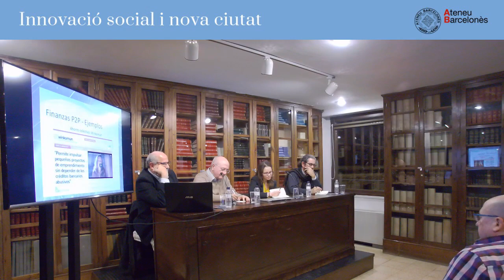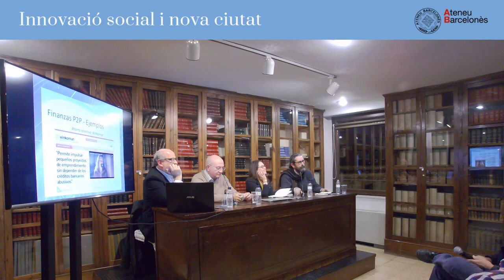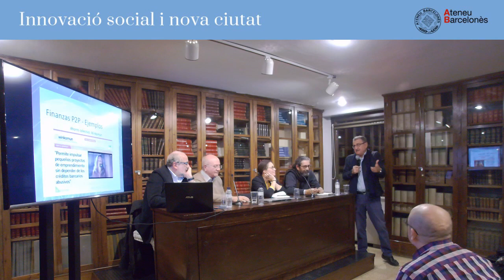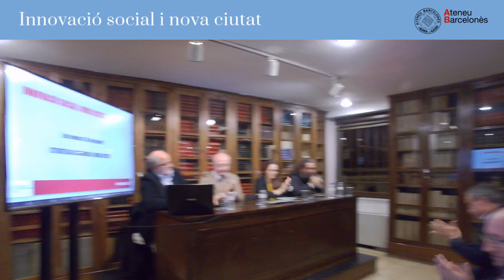Ciutats i innovació en el Segle XXI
D’acord amb la Stanford Graduate School of Business, innovació social és una solució nova a un problema social la qual és més efectiva, eficient, sostenible o justa que la solució actual el valor afegit aporta principalment a la societat com un tot en lloc d’únicament als individus. Innovació Social es defineix com a noves idees (productes, serveis i models) que simultàniament satisfà necessitats socials i creen noves relacions de col·laboració. També es defineix a la innovació social com a activitats i serveis que són motivats per una meta per satisfer necessitats socials o que són principalment desenvolupades a través d’organitzacions el propòsit principal és social.